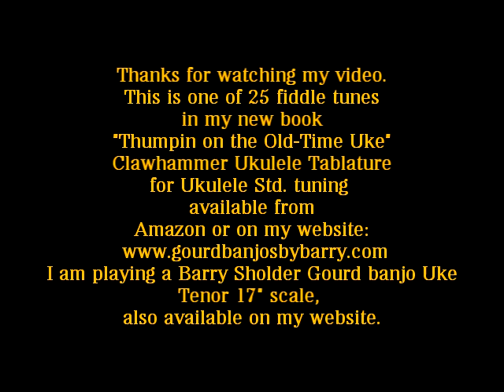Clawhammer Ukulele "Dinah" by Barry Sholder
This tune is from my book "Thumpin on the Old-Time Uke" Clawhammer tablature for Ukulele in Std. Uke tuning.